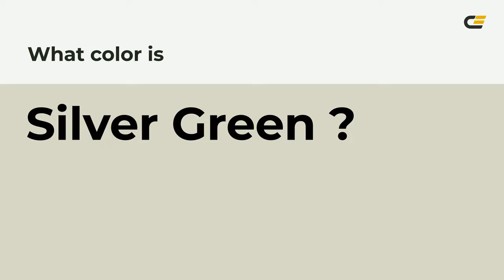Silver Green color d7d7c7 hex color - Green color - Cool color d7d7c7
What color is Silver Green ? d7d7c7 hex color - Green color - Cool color d7d7c7

Hex d7d7c7 Color Code is also known as Silver Green color.